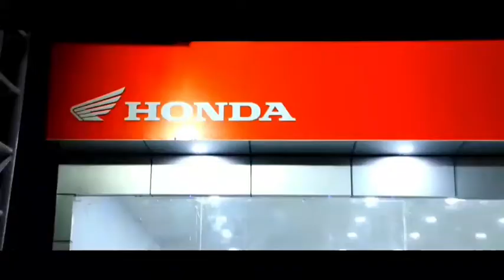जिला परिषद व पंचायत समिति चुनाव को लेकर प्रचार प्रसार जोरों पर